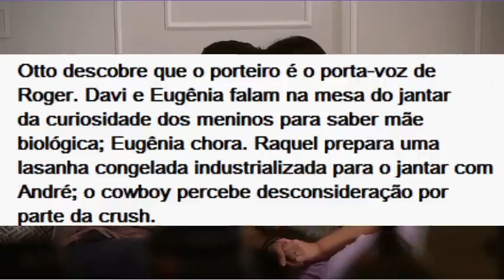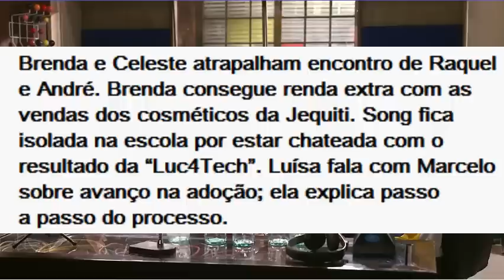Resumo Semanal Poliana Moça 05/09/2022 a 09/09/2022 Resumo semanal de 05/09 a 9 de setembro de 22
Resumo semanal Poliana Moça 05/09/22 a 09/09/22  Resumo semanal  de 05 de setembro a 9 de setembro Resumo completo

Capítulo 121, segunda-feira,  05  de setembro
Capítulo 122, terça-feira,  06 de setembro
Capítulo 123, quarta -feira,  07 de setembro
Capítulo 123, quinta-feira,  08 de setembro
Capítulo 124, sexta-feira,  09 de setembro

novelas teen